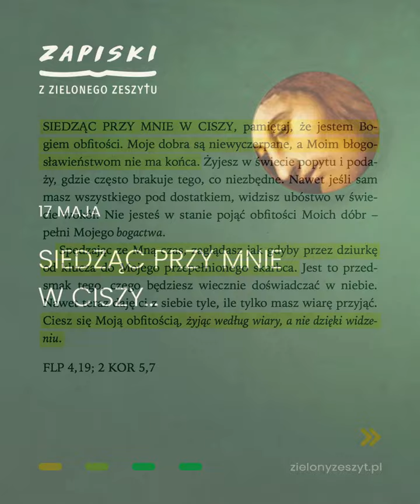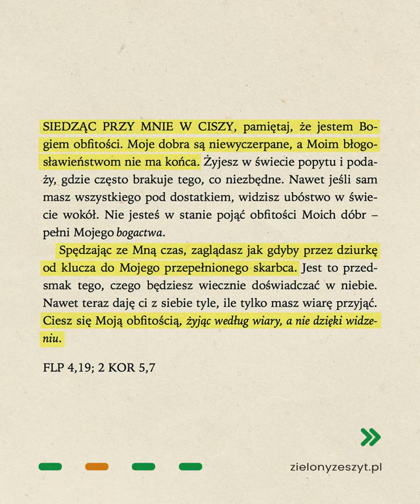Jezus mówi do ciebie - 17 maja – Siedząc przy Mnie w ciszy…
SIEDZĄC PRZY MNIE W CISZY, pamiętaj, że jestem Bogiem obfitości. Moje dobra są niewyczerpane, a moim błogosławieństwom nie ma końca. Żyjesz w świecie popytu i podaży, gdzie często brakuje tego, co niezbędne. Nawet jeśli sam masz wszystkiego pod dostatkiem, widzisz ubóstwo w świecie wokół. Nie jesteś w stanie pojąć obfitości moich dóbr – pełni mojego bogactwa.

Spędzając ze Mną czas, zaglądasz jak gdyby przez dziurkę od klucza do mojego przepełnionego skarbca (…).

Muzyka:
Backpacking by Silent Partner